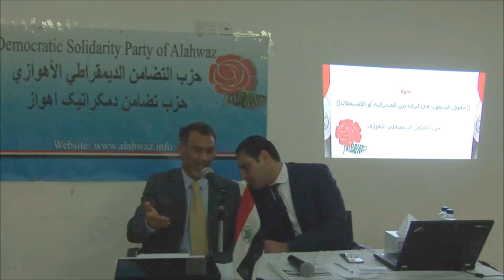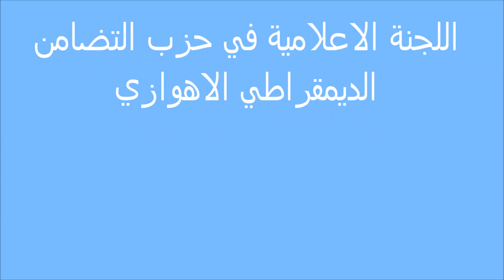صحبت های آقای رحیم بندویی در سمینار حزب تضامن دمکراتیک الاهواز 22/03/2015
صحبت های آقای رحیم بندویی - حزب مردم بلوچستان در سمینار (حقوق ملیتهای ایران بین فدرال یا استقلال) که حزب تضامن دمکراتیک الآهواز أن را در روز 22/03/2015 برگزار کرد

كلمة السيد رحيم بندويي ممثل حزب الشعب البلوشي في ندوة (حقوق الشعوب في إيران بين الفيدرالية أو الأستقلال) والتي أقامها حزب التضامن الديمقراطي الأهوازي في العاصمة البريطانية لندن يوم الأحد 22 مارس 2015 - تزامنا مع ذكرى وفاة البطل الرمز منصور الأهوازي أحد أبرز مؤسسي الحزب.